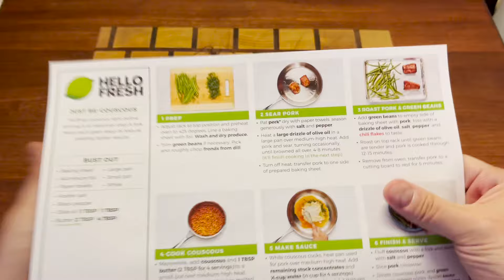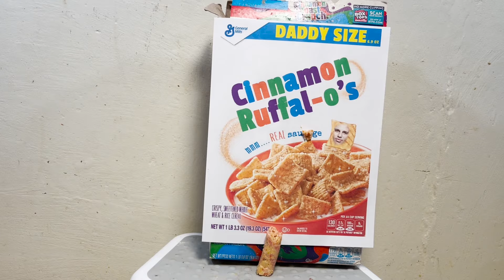Jimmy John's #7 Spicy Easy Coast Sub Sausage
Sausage Score Art: meeeeeeee